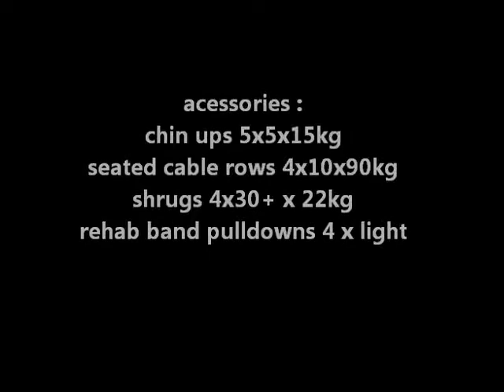5-3-1 3's week Benchpress day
elbow pain so takin it easy today. just 8reps on last set and cut off all pushing acessories and did just exercises for upper back. last exercises was rehab band pulldowns just for stretch elbow and transport more blood there.and after training ice bag for 15minutes and massage.
"Taking a step back is often the key to taking multiple steps forward."- J.Wendler